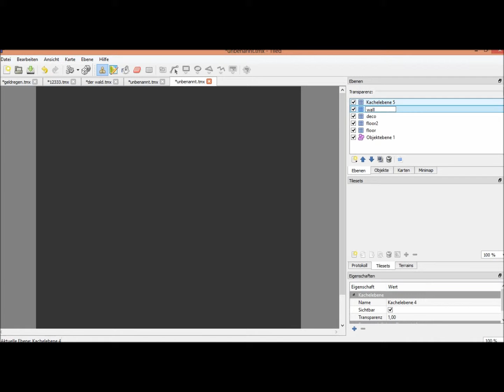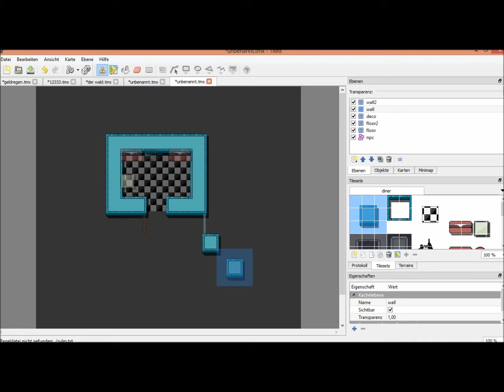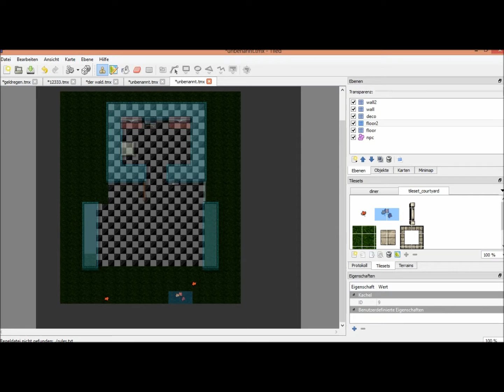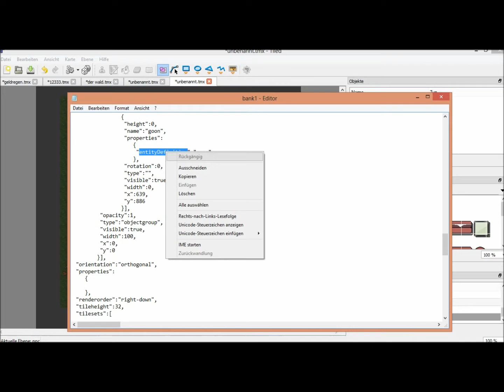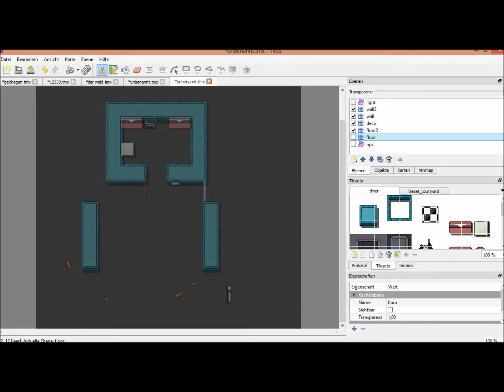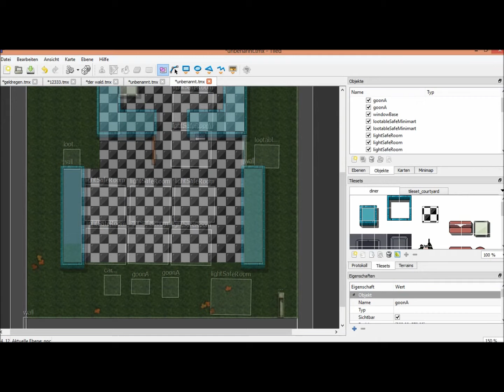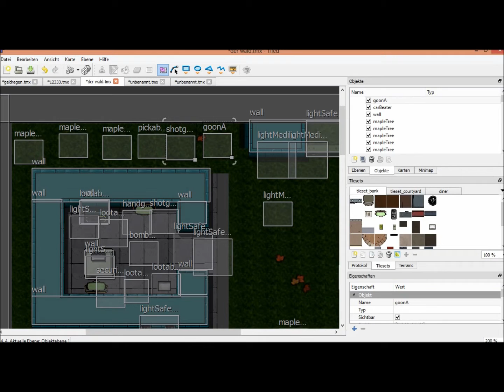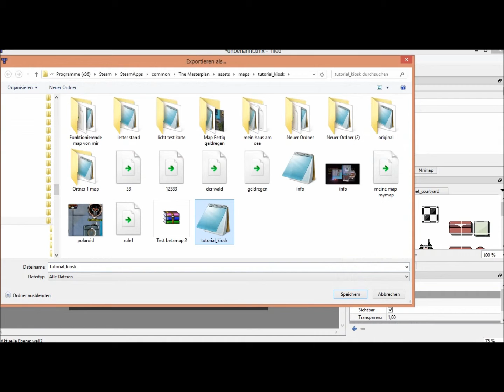The Masterpla Tutorial.1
💀🌟Abo Bitte xD🌟💀
// Das video ist von mein Ex freund ich hoffe es Hilft euch.
Twich:
Creat a Map.  Tutorial.1    More text klick back, "Show more"  in Info menü.

"entityDefinition"     vor items.

carPolice = Active Police Car
inactiveCarPolice = inactive Police Car
carArmoredVan = Amor-Van
carBeater         = Sivil Car
Kontainer 1 = shippingContainerA

((Player Goon ))))

Charackter goonA goonB goonC goonD = SpielerCharackter 1

((MultiplayerGoon ))

slowRandomCustomerSpawner = Pawn Neutral NPC -civlist !
Charackter mouseA = mouse
Charackter standingGuard = Guard
Charackter patrollingGuardB =Guard patrol
Charackter seekAndDestroyCop = Police
pingPongGuardA = Guard
patrollingArmedFlyGuy = verbrecher

Alarm:
Cam an aus = circuitSwitchCamera
decals   publicPhone - Telefon Für alle.
decals   phonePrivate - Telefon Rot.
decals   alarmButtonA = An besten neben Monitor !

securityCamera60turning - Kamera 60 :eventuel radius
securityMonitorPlain - Monitor !!!

TEXT IM GAME:
entityDefinition":"levelTitleTutorialKiosk"

Items:
ZeitBombe = bombTimedInactive
lootableCashRegister = ev kasse
lootableCandyBars = was zu Trinken
((Weapon))
oldPistolItem = Pistol
pickableShotgun = Shotgun
uziItem = Uzi

handgunAmmoPickup =PistolAmmo
shotgunAmmoPickup = ShotgunAmmo
uziAmmoPickup = Uzi Ammo
((Loot and Chash $$$ ))

lootableTonOfCoins = 3000 Chas Tasche
lootableTonOfCash = Geld 5000 scheine !
lootableSafeMinimart = Saveschrank mit 5200
lootableSafeJewels = JuwelenSave 8000
lootableTonOfCoke = 1$ Geldtasche
lootableBitOfCash = Geld 20 doller
lootableJewelsB = Juwelenkätte 50
lootableTonOfCoke = Drogen
lootableWadOfCash =Geld
lootableRandomPileOfCash = ? Ev Geldzufall...
(( No Cash Item ))

Geldkoffer Leer = briefcase
Geldkassette leer =moneyBoxGray
Geldkassete Leer =moneyBoxRed
memoArcadeRedItem = memo
moneyBoxRed = leere geld Box

Baum = mapleTree
redDoor
lockedDoor
orangeDoor
grayKey
orangeKey
redKey
safeKey
hotspotBase = Zutrit nur für Personal !
( entityDefinition ) toilet = toilette
((((PatrollingPoints))))

patrollingGuardB
patrol1_1 patrol1_2 patrol2_4 patrol2_5 patrol2_6 ... = Patrolpunkte

wall = Wand oder Nichtdurchgebarer bereich !
windowBase = fenster
door = Normale Tür (Crash a game )